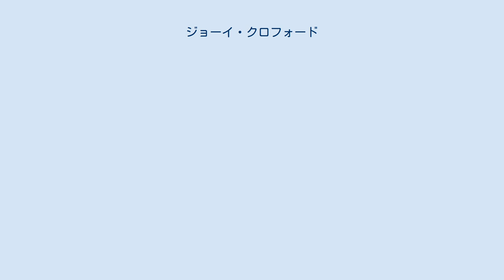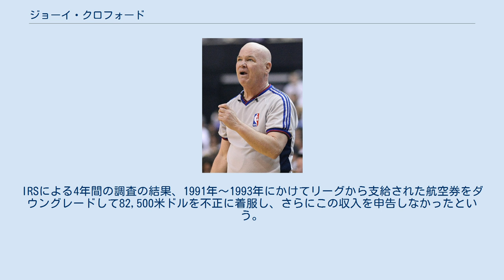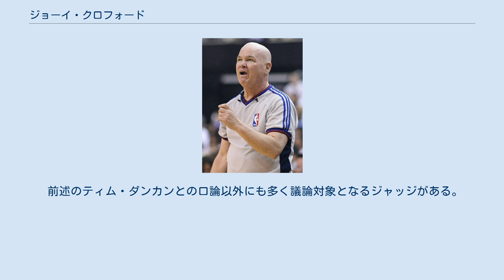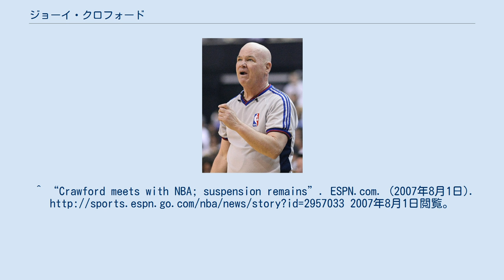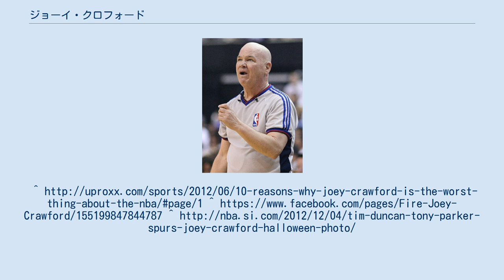ジョーイ・クロフォード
ジョーイ・クロフォード（Joseph "Joey" Crawford, 1951年8月30日 - ）は、NBAの元審判。
アメリカ合衆国ペンシルベニア州フィラデルフィア出身。
"背番号17番"を着用したクロフォードはとりわけ、選手・コーチ両方に頻繁にテクニカルファウルを宣告するリーグで最も厳しい審判の一人として知られている。
 1970〜77年はペンシルベニア州の高校生の試合で、1974年と1977年は東部バスケットボール協会（後のコンチネンタル・バスケットボール・アソシエーション）で審判を務めた後、1977年26歳の時にNBAに雇用された。
 1998年、クロフォードを含む8人のNBA審判は不正な税申告を行ったとアメリカ合衆国内国歳入庁(IRS)から宣告された。
IRSによる4年間の調査の結果、1991年〜1993年にかけてリーグから支給された航空券をダウングレードして82,500米ドルを不正に着服し、さらにこの収入を申告しなかったという。
1998年7月1日にクロフォードは有罪を宣告され即座にNBAから解雇されたものの、1999年には当時コミッショナーのデビッド・スターンにより再雇用されている。
1998-99シーズンはロックアウトによりレギュラーシーズンの開幕が遅れたため、クロフォードの連続審判記録は継続されることとなった。
 2005年11月11日に開催されたロサンゼルス・レイカーズ対フィラデルフィア・セブンティシクサーズ戦がクロフォードにとって審判として2,000試合目となった。
これはメンディー・ルドルフ、ジェイク・オドネル、ディック・バヴェッタ、アール・ストーン、トミー・ヌネズに次いで6人目である。
 2012-13シーズン終了時点で他の現役審判より多くのプレイオフ（300試合以上）とNBAファイナル（49試合）での審判経験を持ち、1986〜2006年の全てのNBAファイナルで審判を務めている。
プレイオフに加えオールスターゲーム（1986年、1992年、2000年）やドイツで開催されたマクドナルド・チャンピオンシップ（1993年）などでも審判を務めた。
 2007年4月15日のサンアントニオ・スパーズ対ダラス・マーベリックスの試合で、クロフォードはサンアントニオ・スパーズのスター選手ティム・ダンカンを退場にした。
退場を宣告した理由は、ダンカンがベンチからクロフォードのことを笑ったからだとされている。
映像によると確かにダンカンは笑っているがこれがクロフォードに対するものかどうかはわからず、ファウルをコールされた際、ダンカン自身もなぜ自分がテクニカル・ファウルを宣告されたか理解できずに苦笑いしている。
 ダンカンはクロフォードに対して侮辱的な言葉を用いたともされているが、これに関してダンカンは「クロフォードが挑発してきた」と弁解した。
 二日後の4月17日、クロフォードはこの口論が原因となりリーグからシーズン残りと2007年プレイオフでの審判を停止され、1986年から続くNBAファイナルでの連続審判記録が途絶えることとなった。
リーグはティム・ダンカンに対しても暴言を理由に25,000米ドルの罰金を課し「今後も同様の行いは退場理由となりうる」と警告した。
デビッド・スターンコミッショナーはクロフォードの行いについて「我々がNBAの審判に期待するプロフェッショナリズムおよびゲームマネジメントの基準を満たしていない」と述べた。
クロフォードは7月30日にNBAにおける自身の今後についてリーグと話し合う場をもったが、解決策などの結論には達しなかった。
 2007年11月17日にNBAはクロフォードの復帰をアナウンスした。
コミッショナーは「クロフォードとの会合の結果、継続的なカウンセリングプログラムへの参加と私自身の評価により、クロフォードは我々がNBA審判に求めるプロフェッショナリズムとゲームマネジメントの基準を理解したと考えている。クロフォードがこれらの基準を遵守することで今後もNBAで審判をすることが可能であると考えている。」と宣言した。
 クロフォードは後にこの件をキャリアにおいて最も後悔していることの一つとし「ティム・ダンカンの件はおそらく私の人生を変えた。今までのやり方が間違っていたのだとコート内外を問わず考えさせられた。スポーツ心理学者と会う回数もこの件の後は増え、私に新たな側面をもたらした。」と述べている。
 なお、クロフォードは2013年のNBAファイナル第...